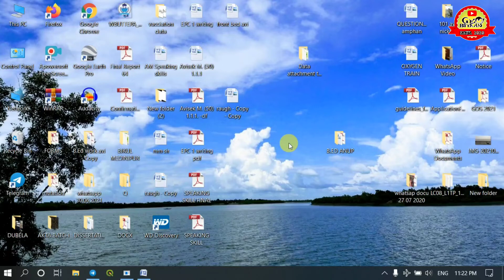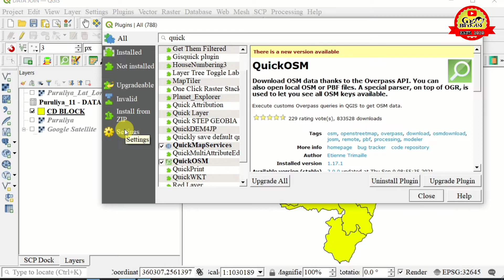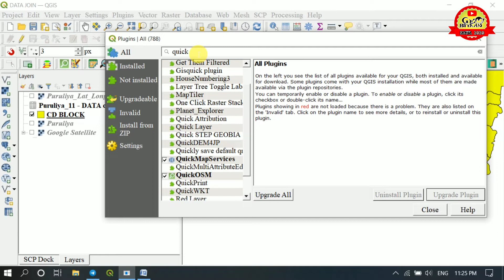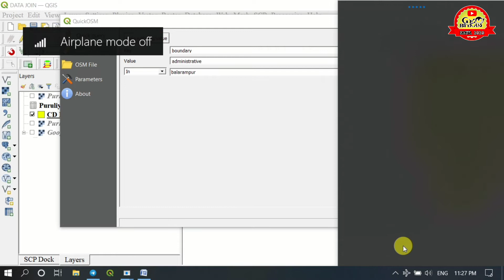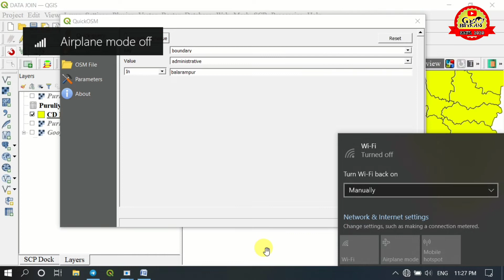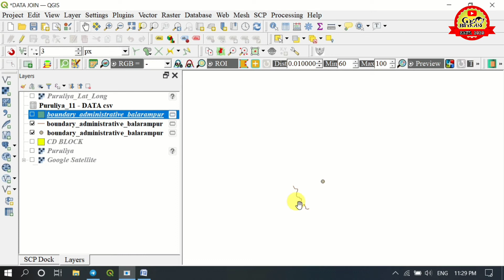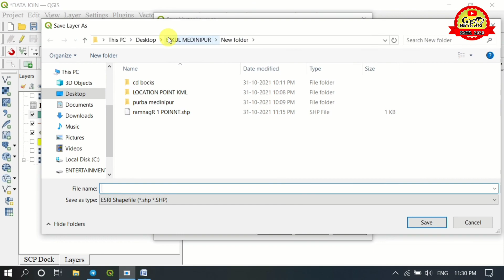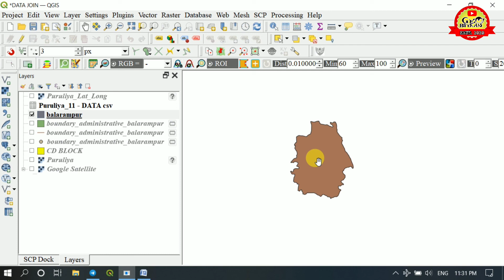How to get block level shape file of study area | Anup | Geo Bitaan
This video guideline will help you how to download block level shape file (.shp file) of any district of any state directly using "Quick OSM Plugin" in QGIS Software without any cost and registration. Sometimes the techniques used in this video guideline are may not working. But you can try for your requirements. If you get the block level shape file of your choice then like the video and comments us. Your comments inspire us.
Thanking you

With regards
Geo Bitaan